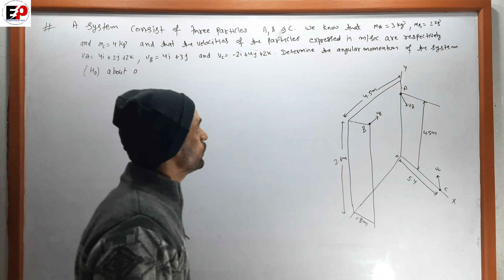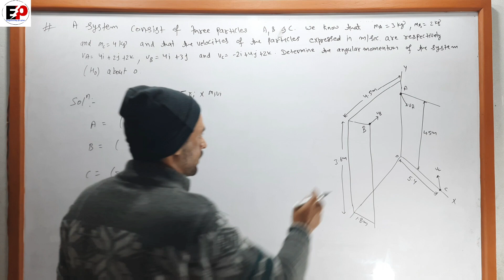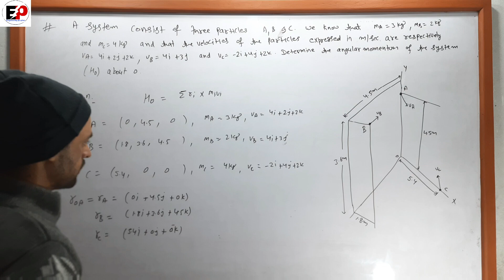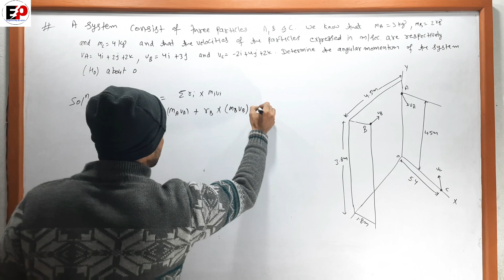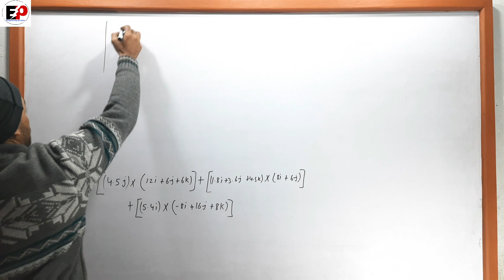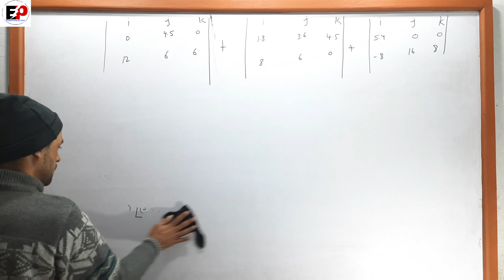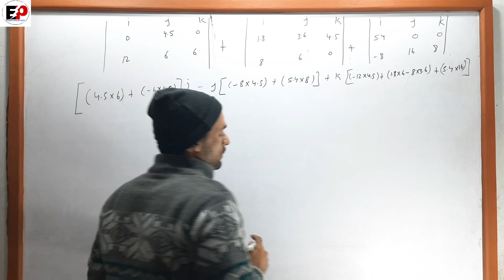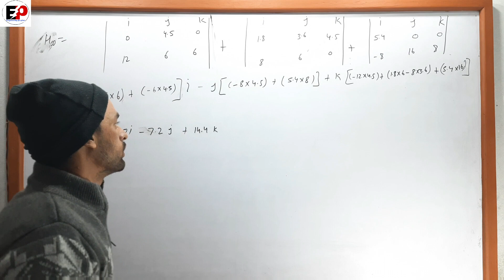Applied mechanics -II Numerical -5 of system of particle (POU :2014 spring) PU,TU, KU,MU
system  of particle numerical  this type of
numerical is mostly asked in final exam of pokhara university and another universities is important  numerical for final exam. like  ( Tu pu ku Mu Fu).

if any question of pokhara university applied mechanics -II .You will plz comment in comment section we will try to provide you the solution of any questions  as soon as possible through vedio.!!!

Thanku❤️❤️